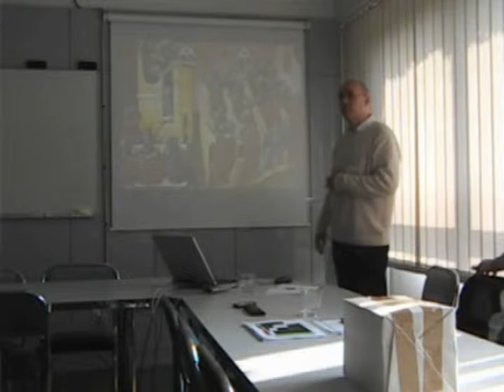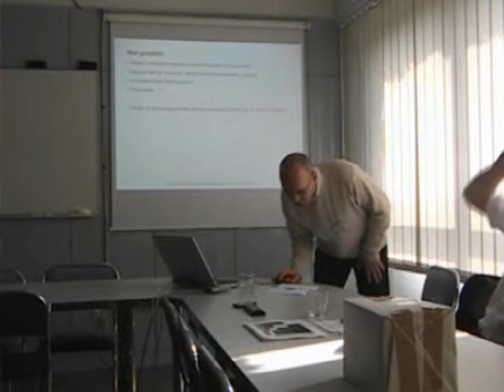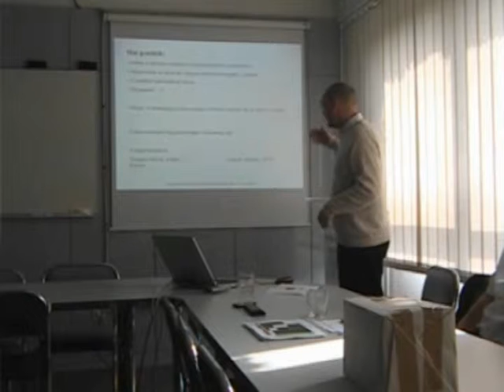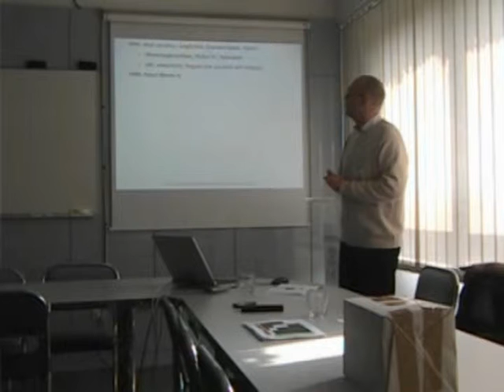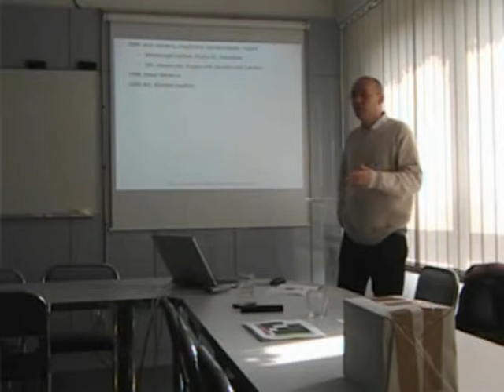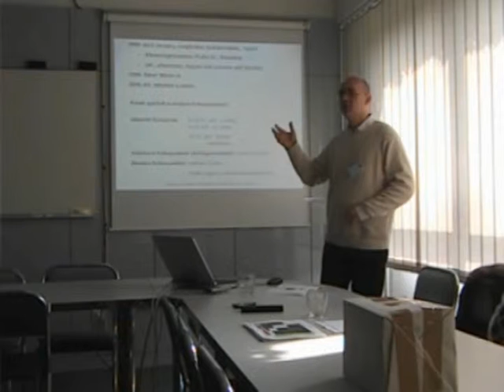Simon Péter Szilárd Leó szakkör a Leöweyben (2010)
Simon Péter tanár úr igen eredményesen tart Szilárd Leó felkészítő szakkört a pécsi Leöwey Gimnáziumban. A szakköri munkájáról az előadást 2010. áprilisában az Országos Szilárd Leó fizikaverseny döntőjén a tanári program keretében tartotta. a videó felvétel az előadás első részét tartalmazza.